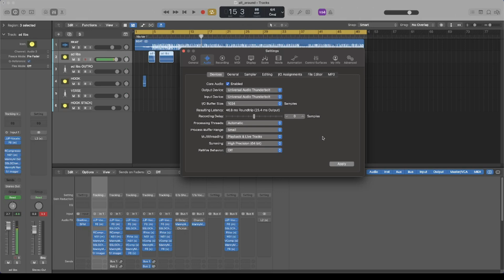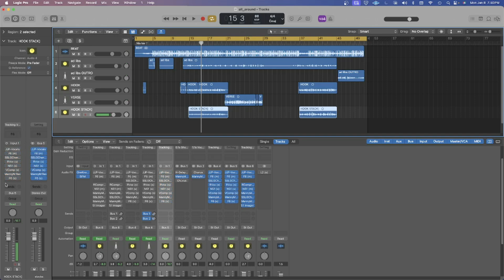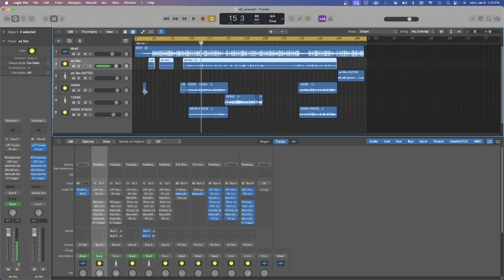How to fix System Overload on Logic (Logic Pro Tips)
For 2024 I'm going to make more Logic Pro videos on how to fix common issues other users have and helpful tips to make your sessions run smoother  and make your vocals sound professional in your bedroom.